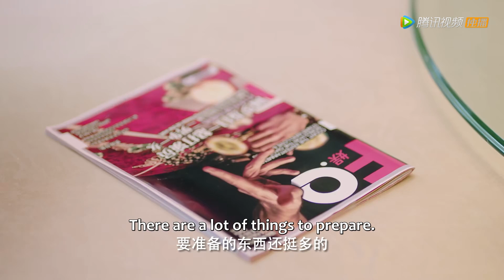静美强劲情敌出现，龙一的女兄弟竟要龙一娶了她，静美吃醋了！|《龙一，你要怎样 Dragon Day, You're Dead S3》精彩片段 EP06 (ENG SUB)